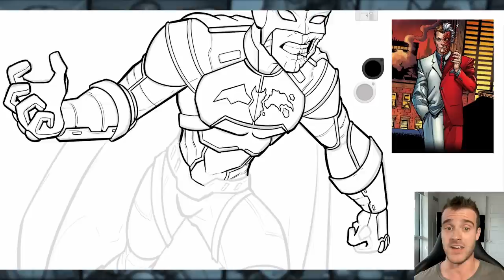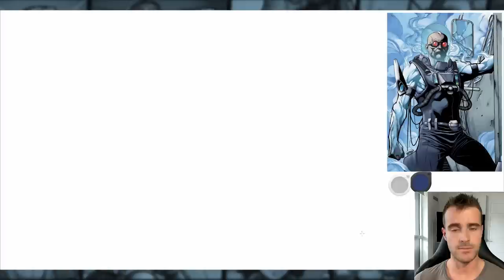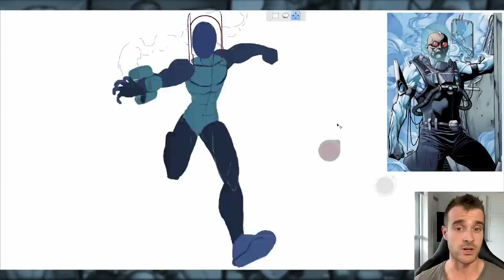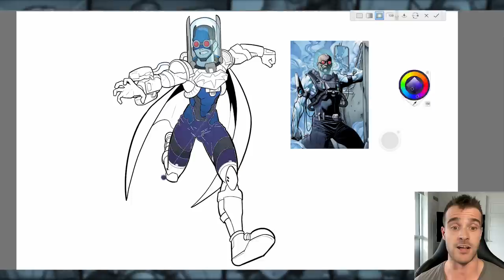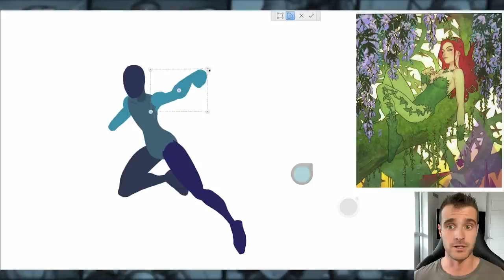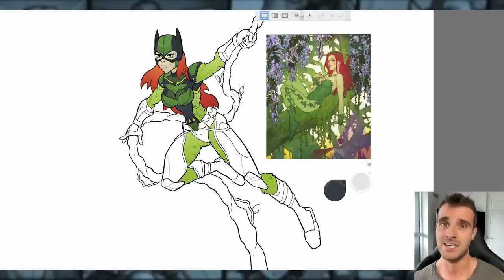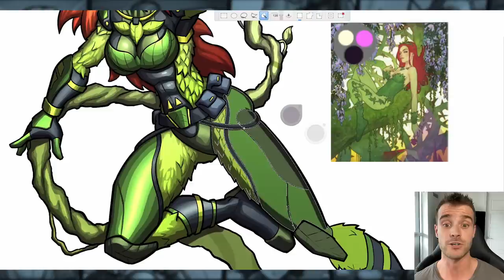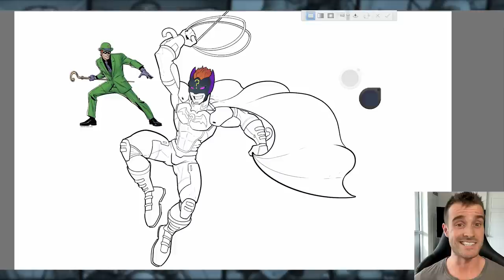What if BATMAN VILLAINS Were BATMAN?! (Stories & Speedpaint)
On my ‘Spider-man Villains as Spider-man’ episodes, I got a lot of requests for the same thing but with Batman and his rogue’s gallery! With The Flash Into the Bat-everse having just come out, it seemed like a perfect time to try it!

In this episode we’ve got a Two-face who was saved by Batman then took over his roll as Gotham’s protector. We also have a Mr Freeze who is inspired by the death of his wife and some encouragement from Bruce Wayne becomes an icey version of Batman. Then there is a plant manipulating Bat in Poison Ivy. Finally, we have Riddler as a version of Batman who’s parents were killed by a dark version of Bruce Wayne.

Hope you all enjoy these alternate Batman takes in: What if BATMAN VILLAINS Were BATMAN?! (Stories & Speedpaint)

00:00 - Introduction
00:37 - Two Face
06:45 - Mr Freeze
13:09 - Poison Ivy
18:03 - The Riddler
21:38 - Outro and Positive Note